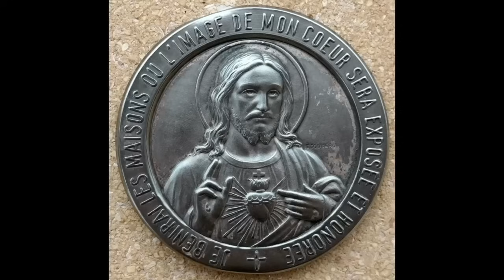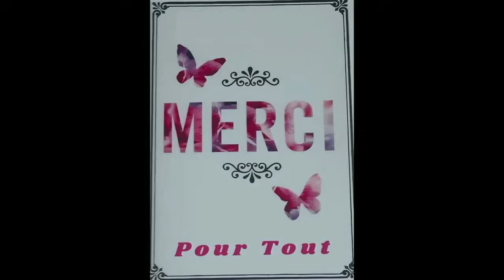19 avr. Vendredi Les Prières du matin au Nom de Jésus Christ !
19 avr.  Vendredi Les Prières du matin au Nom de Jésus Christ !